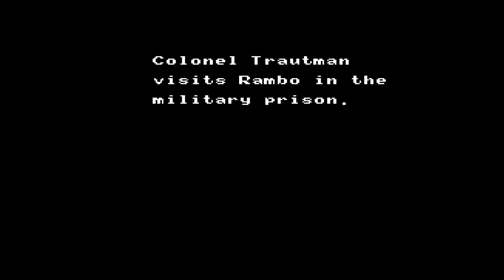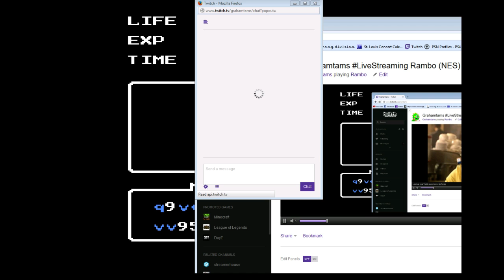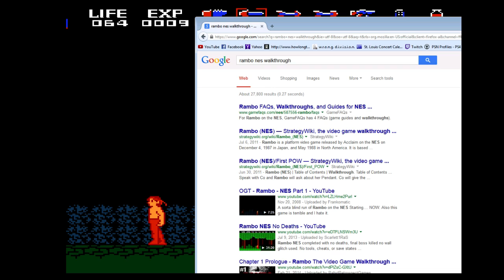Rambo (NES) part 1